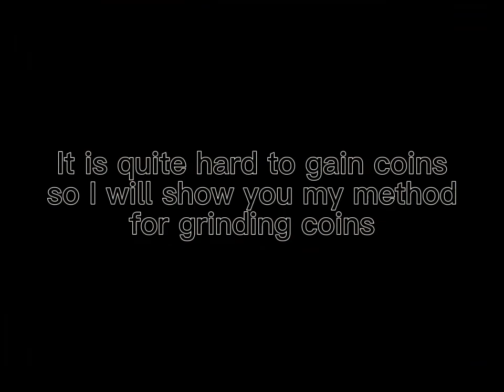Supreme Duelist Stickman Update (very nice)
Game Name:
Supreme Duelist Stickman

Sorry for posting this video so late, I didn't have time to edit this during the day since I was outside. I'm not really sure if I missed anything, so please tell me if I did miss something. I really like the tail for the monkey skin/hat because it looks good, and I love the kick ball mode (I don't know soccer or football) because I can do cool shots also score my own goal.